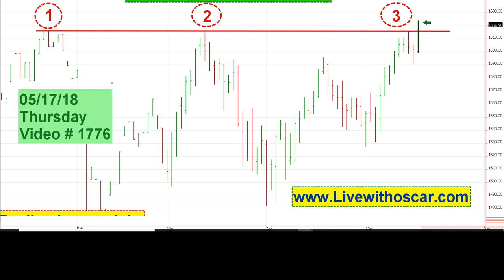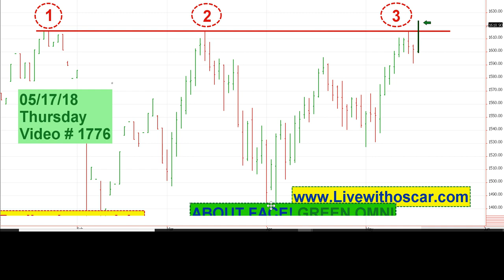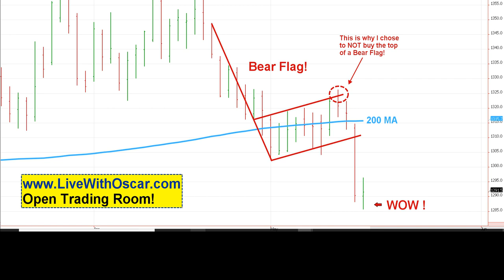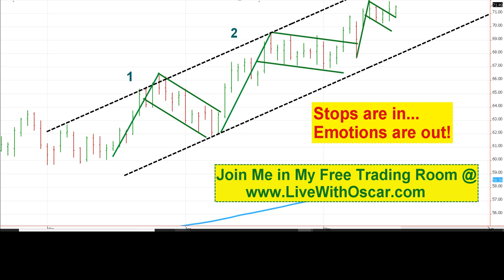Oscar Carboni Says About Face OMNI ES / NQ. Hunt Still On Gold. Crude Up 05/17/18 #1776